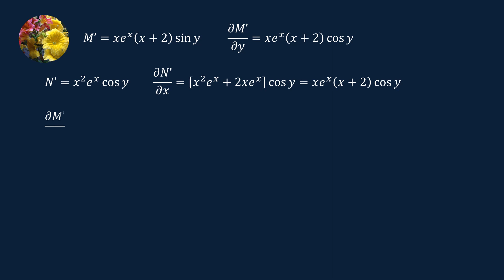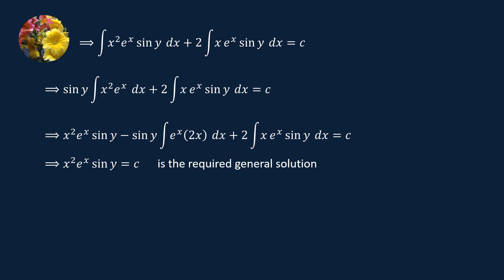Non-Exact Differential Equation (MM 9.5 -20)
Solve the differential equation
(x + 2)sin y dx + xcos ydy = 0